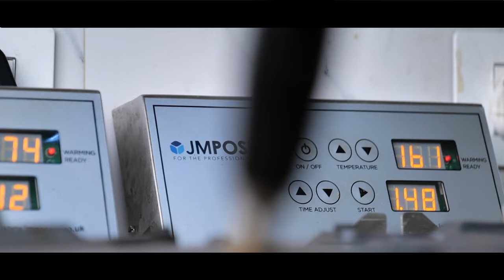London Desserts Waffle | Cinematic Video | Commercial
Hello there!